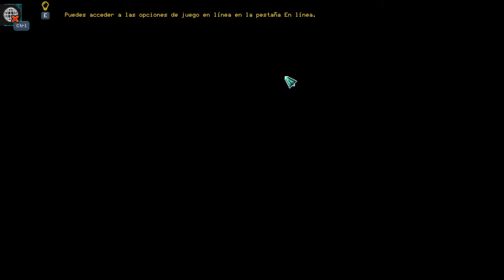Probando: Children of Morta: El deber de una familia